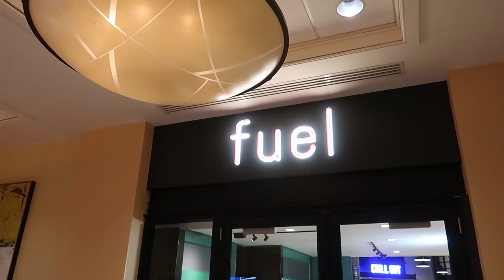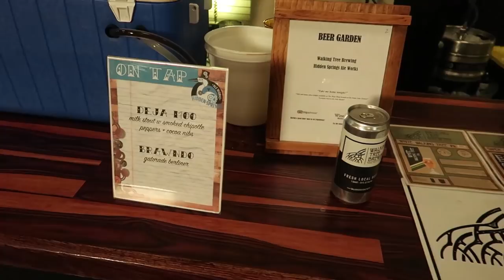Staying At The Dolphin Resort | Fireworks View King Room & Food And Wine Classic Event!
In today's video we flew back to Orlando and checked into the Dolphin Resort in the Epcot resort area. We had a theme park view room that faced Disney's Hollywood Studios and we could see the Jingle Bells, Jingle BAM holiday fireworks display. While we were staying at the Swan and Dolphin resort we noticed some Food and Wine Classic merchandise and we actually went to the 2017 Food and Wine Classic so we added in some footage from the event. It was delicious and fun! We stayed the whole night at the Dolphin resort and gave our reviews of the room and the resort when we woke up the next morning.

Hello, I am TheTimTracker. Welcome to our fun and exciting mustache driven life! Come with me as we adventure around Orlando, Florida and explore all of the amazing places that have made Orlando a top tourist destination, and a few that no one knows about! Whether it's home science experiments for kids, roller coaster POV ride alongs or Theme Park Events; you will be sure to have a blast hanging out with us! We always have fun filming new things for you guys and showing you things to do in Orlando, Florida!